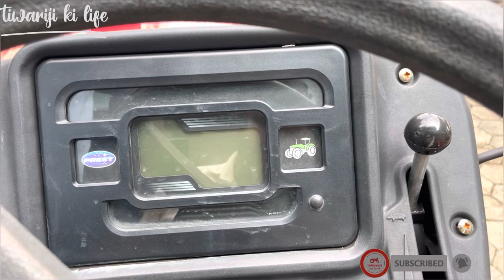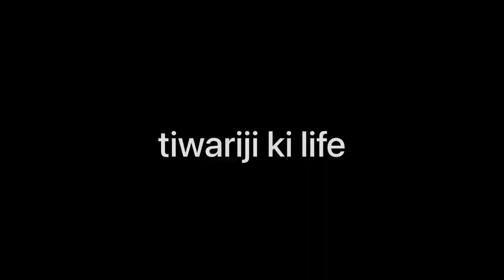Preet 6049 | PREET 6049 - 2WD 60 HP TRACTOR | Tractor Review Hindi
PREET 6049 – 2WD Tractor is intended for carrying out the powerful general-purpose works in farming, main and preplant tillage, sowing, harvesting by use of high-performance combined and wide-cut aggregates, and transportation works. It is the base module to modify the tractors used in communal services and forestry. As the exception that confirms more wide capabilities of the conventional assembly tractors, the PREET 6049 – 2WD Tractor can be used on all types of work, including inter-row cultivation of tilled crops.

The up-to-date construction and advanced solutions embodied in this tractor ensure its year-round operation and efficacious work, especially when working with modern aggregates. The PREET 6049 – 2WD Tractor is the up-to-date general concept of the tractors with a low-toxicity engine. Task-oriented and thorough going conversion of the experimental-design project to global operation and maximum efficiency.